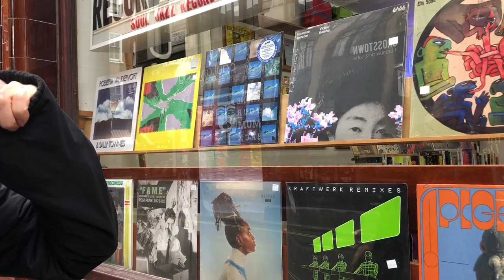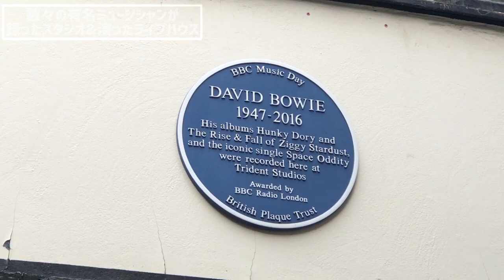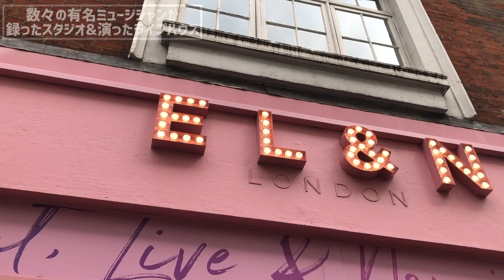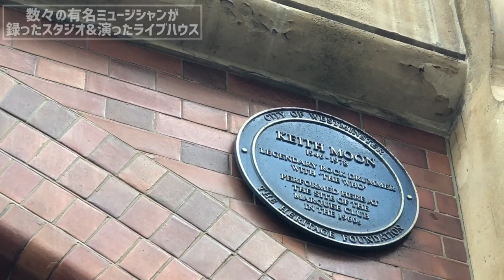91. 数々の有名ミュージシャンが録ったスタジオ＆演ったライブハウス / Trident Studios & Marquee Club【ロンドン/街歩き】